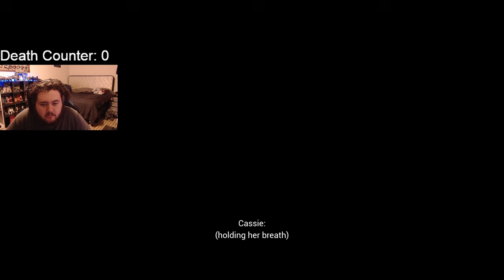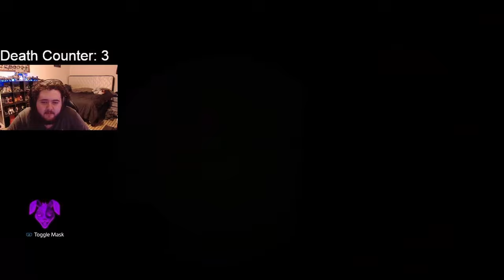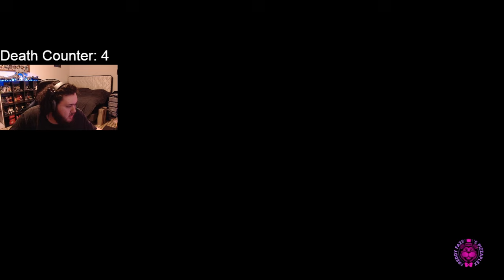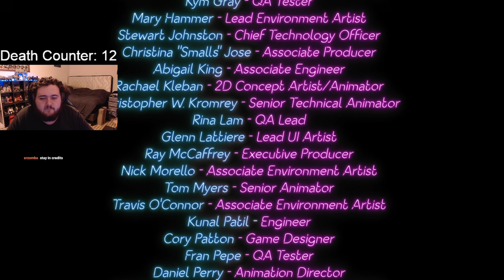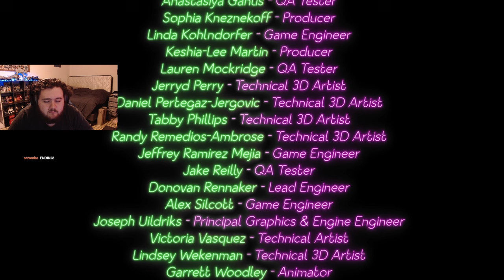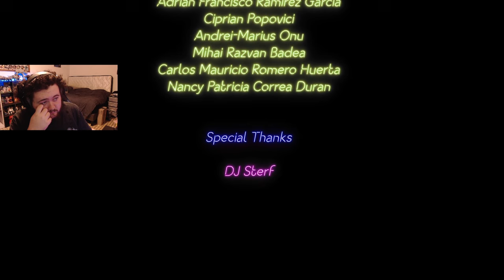Five Nights At Freddy's: Security Breach RUIN